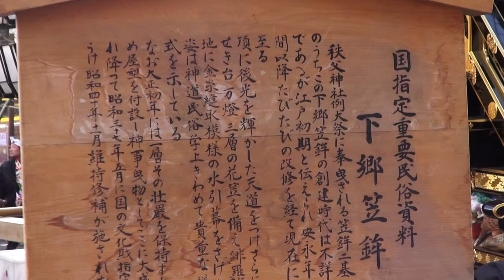平成26年 秩父夜祭 男神様と女神様の恋の物語です。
【キューバ＆ジャパン文化交流です】秩父神社　埼玉県　秩父夜祭、江戸時代の１６６１～１６７３年（寛文年間）に始まったと言われています。かつて秩父の一帯は、養蚕（カイコを飼って、まゆから絹糸を作る産業）が盛んでした pueblo cultivador productor de la seda en tiempos antiguos。
　　　　≪　男神様と女神様の恋の物語　≫
　秩父神社に祭られている妙見菩薩（ミョウケン　ボサツ）は、（女神様）の名前で親しまれる女性の神様です。女神様は、埼玉県西部に有る武甲山の神様（男神様）と、両想いの仲でした。しかし、男神様には既に契りを交わした神様（お諏訪様、近隣に有る諏訪神社の祭神）がいました。其の為、二人は普段会う事が許されず、年に一度、夜祭の晩にだけ会う事が出来る、といい伝えられています。
秩父夜祭・４台の屋台と２台の笠鉾が、秩父神社から御旅所に向かいます。笠鉾と屋台が御旅所に集まると、その到着を祝って、夜空に沢山の花火があげられます。　クライマックスだ！！！日本と言えば、神輿です！！ CUBA & JAPON.。　編集無し　其のまま RAW video （生）　Sony Full AVCHD (HD)　by picua。